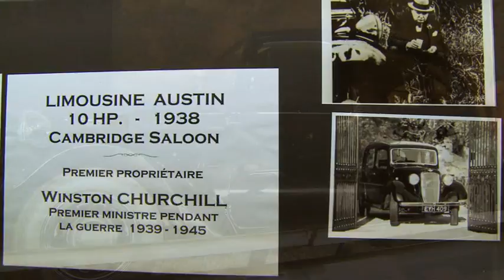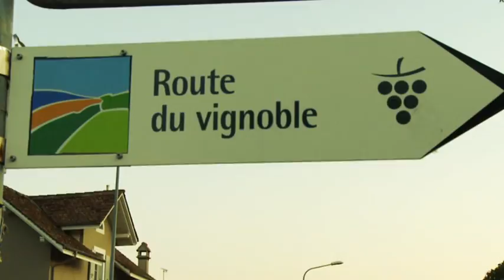Grandson-Linie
Yverdon-Grandson-Gorgier-St.Aubin NE

Geniessen Sie mit der Grandson-Linie eine herrliche Fahrt von Yverdon-les-Bains bis St-Aubin entlang des Neuenburgersees und entdecken Sie unterwegs das mittelalterliche Schloss Grandson.